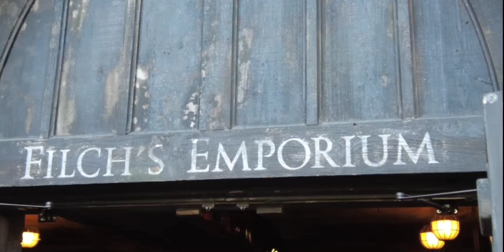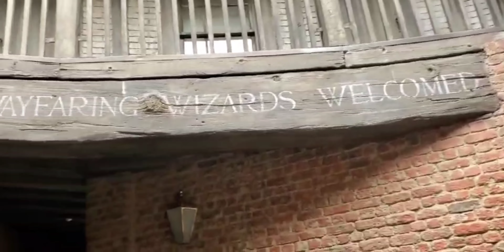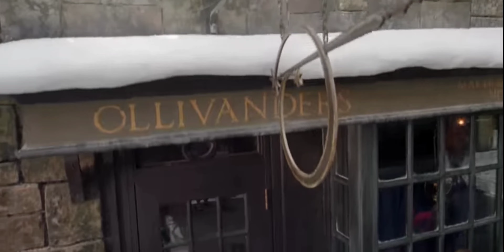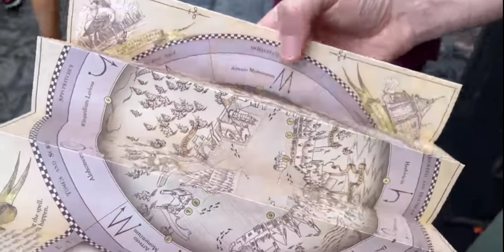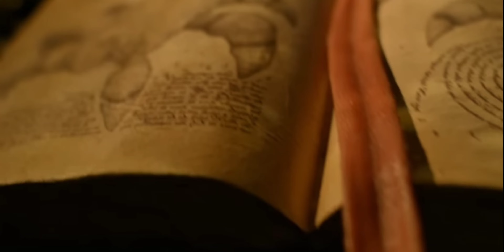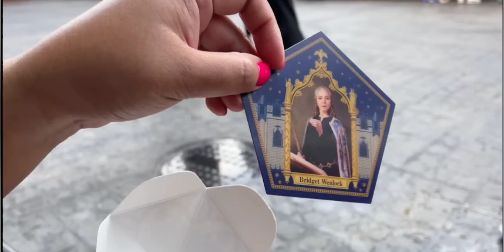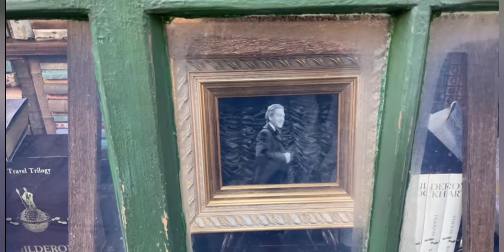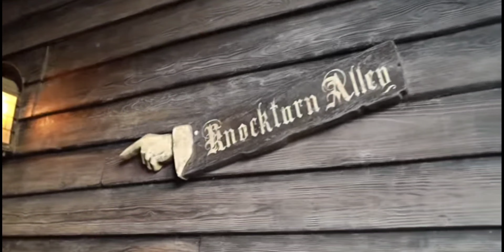A Tour Of The Wizarding World Of Harry Potter- UNIVERSAL STUDIOS ORLANDO